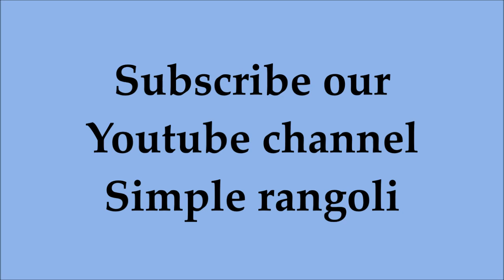simple and easy kolam designs with dots - evening time rangoli - muggulu pattern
Kolams are thought to bring prosperity to homes. Every morning
millions of women draw kolams on the ground with white rice flour. Through the day,  the drawings get walked on, washed out in the rain, or blown around in the wind new ones are made the next day.